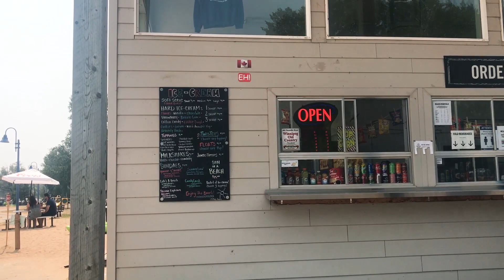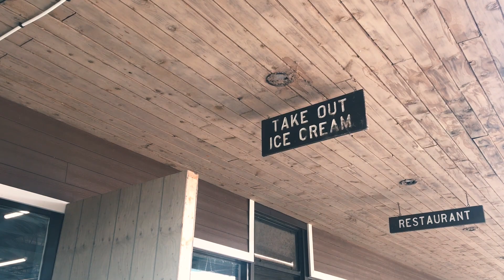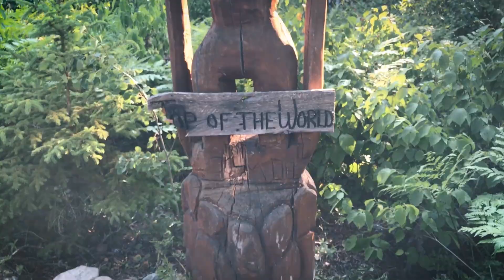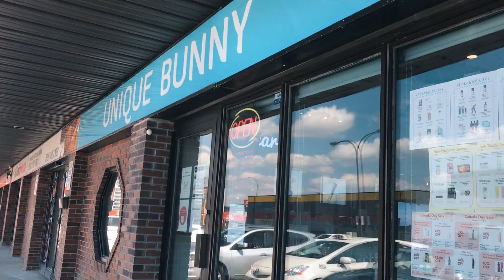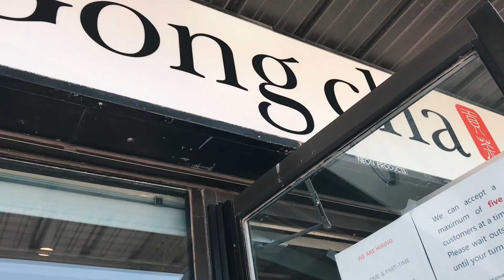vlog 2: july long 2021 | grand beach, falcon lake manitoba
beach days, hiking, & spending money ∗̥✩⁺˚

Le Gang - "Lo-Fi Beats & Chill" (Album) on Spotify & Apple Music.